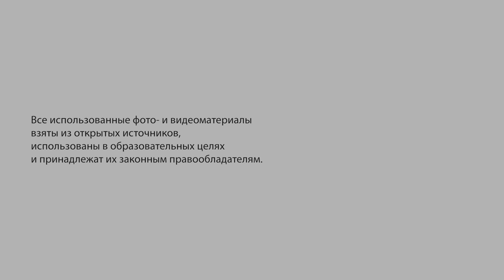Закон о домашнем насилии / Law on domestic violence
Марина Писклакова-Паркер, кандидат социологических наук, генеральный директор Центра по предотвращению насилия «Анна»:
У нас в России было уже предпринято несколько попыток принятия законопроекта, который определял бы насилие в семье и устанавливал какие-то нормы регулирования. Но закона, определяющего насилие в семье именно как юридическую проблему, до сих пор нет...

Marina Pisklakova-Parker, PhD in Sociology, Director General of the Centre for the Prevention of Violence "Anna":
In Russia, there were already several attempts to pass a law, which would define domestic violence and set some standards for regulation of this field. Yet, today there is still no law, which would define domestic violence as a legal issue, give a definition to it.